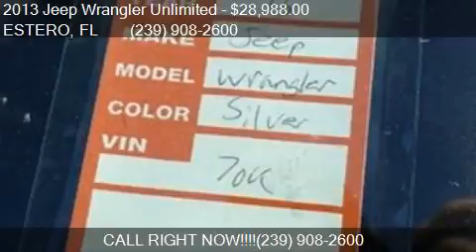2013 Jeep Wrangler Unlimited Unlimited Sahara for sale in ES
This 2013 Jeep Wrangler Unlimited Unlimited Sahara is for sale in ESTERO, FL 33928 at ESTERO BAY CHEVROLET INC.

Engine: 3.6L V6
Transmission: Automatic 5-Speed
Color: Billet Silver Metallic
Mileage: 72805
Contact ESTERO BAY CHEVROLET INC 10640 CHEVROLET WAY ESTERO, FL 33928 to test drive this 2013 Jeep Wrangler Unlimited Unlimited Sahara today.